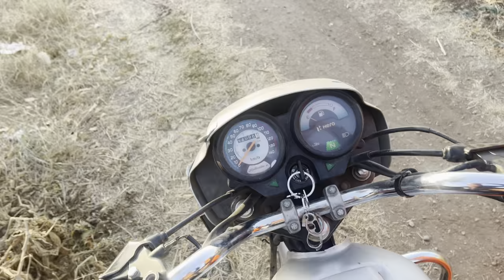વાડિયે ચણા વીણવા 😅 || ટમેટા લીધા ખાવા🍅 || ગામડા ની મોજ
વાડિયે  ચણા વીણવા
ગામડા ની મોજ
ટમેટું ખાવા
વ્લોગ
Vlog
Gatti botad vlog
Vlog
Blogger
Vadiye chana vinva